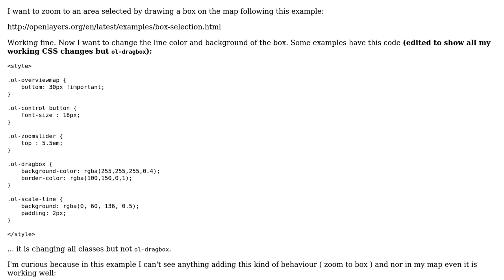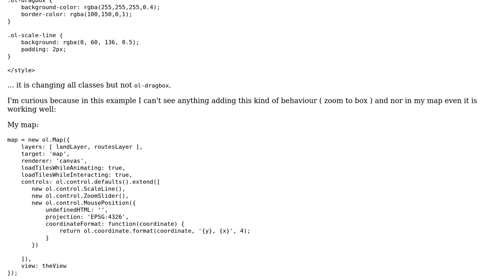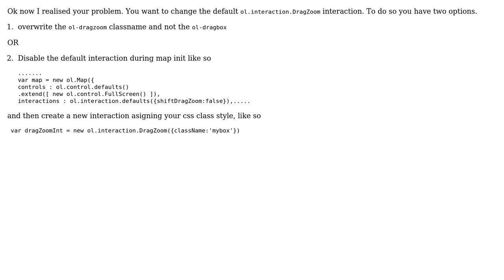GIS: How to change the style of Openlayers 3 zoom box? (2 Solutions!!)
GIS: How to change the style of Openlayers 3 zoom box?

With thanks & praise to God, and with thanks to the many people who have made this project possible! | Content (except music & images) licensed under CC BY-SA | Music | Images & others | With thanks to user pavlos user Magno C user csd and the Stack Exchange Network Trademarks are property of their respective owners. You are responsible for your own actions.